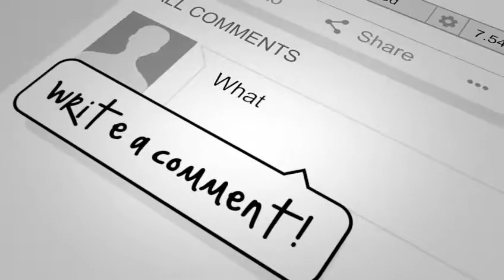Angry Birds Evolution v1.24.3 MOD APK download free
The Angry Birds are back! Build your team, train your birds and kick the pigs off Bird Island. Choose your favorites from over 300 ALL-NEW BIRDS in this action-packed RPG with superb 3D graphics. Mayhem! Drama! Hilarious Fun! Join the craze today!

300+ crazy new Angry Birds?! That’s right, the flock is bigger and badder than ever before! Build your team own team, combine super skills and evolve your birds into their ultimate form. Gotta hatch ‘em all!

Claim awesome rewards by taking part in weekly events by yourself or with your clan buddies. Build the strongest, most awesome clan on Bird Island and show YOU RULE THE ROOST!

Welcome to the Oinktagon, where two teams enter, but only one leaves. Challenge other players in PVP tournaments of Pigball and dominate the leagues for awesome rewards. Nothing says: “You’re going down!” like a PIG IN THE FACE!

CRUSH PIGS IN EXPLOSIVE BATTLES!
What’s worse than egg-stealing pigs? Over 90 all-new egg-stealing Pig types from tourists to pirates, that’s what. Drag, aim and FIGHT THEM OFF THE ISLAND!

Something sinister is brewing on Bird Island… who is behind the mysterious Bacon Corp? What is the Eagle Force? Who lost the keys to the dungeons? Where do all these breathtaking new areas on Bird Island come from? Find the answers – only in Angry Birds Evolution!

What’s New

NEW: Rune System!

– Now you’re able to assign runes to your favorite flockers.
– Make your most robust birds even stronger